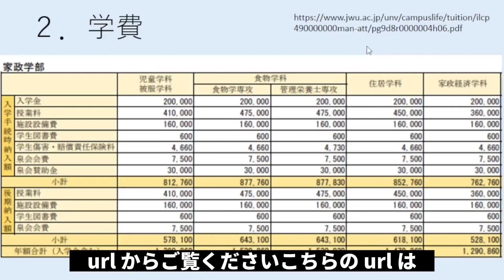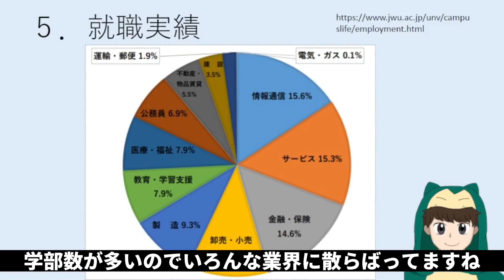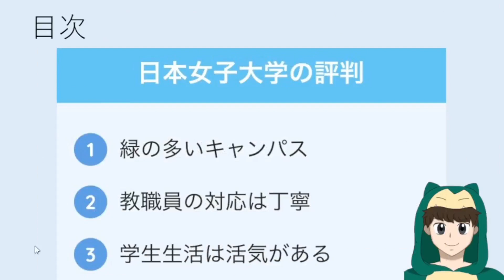【日本女子大学はやばい？】偏差値・就職実績・キャンパス・評判など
【日本女子大学に関する記事】